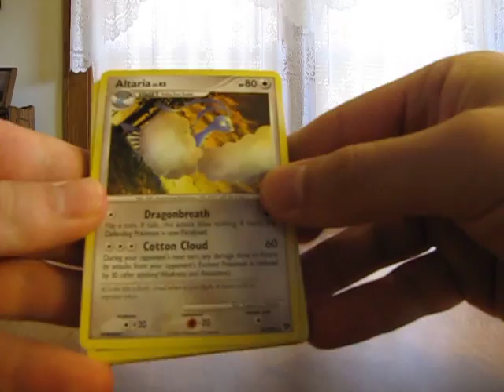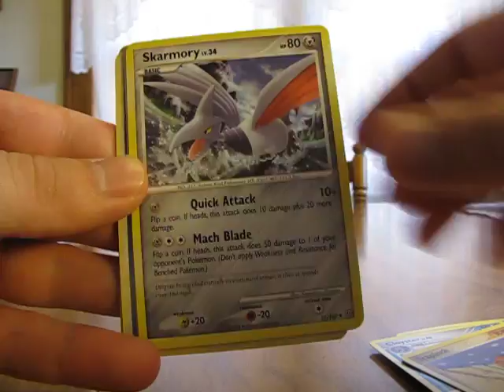Free Cards Through the Mail: MrKittehHazaFudgeBar